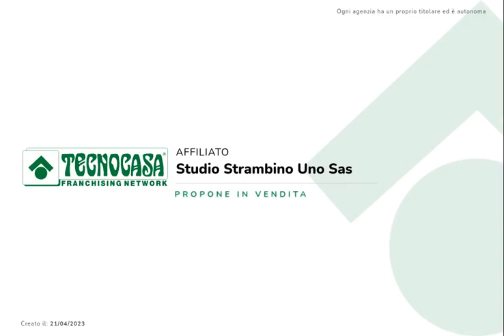CASA IN VENDITA